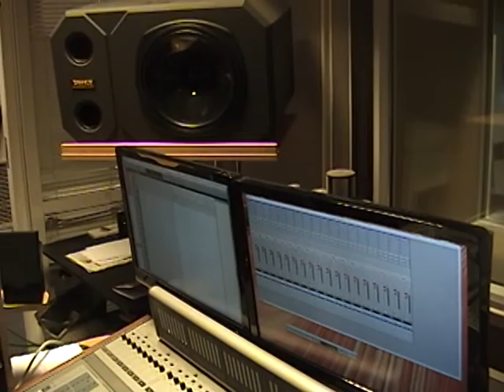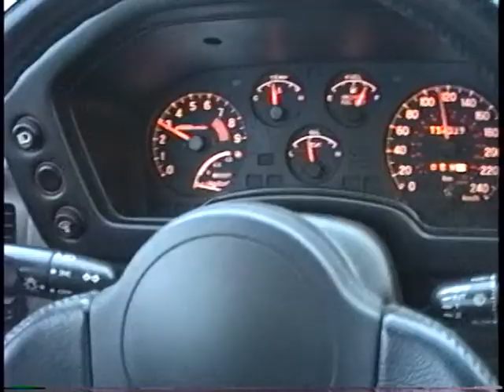Lester Kidson- Drivin' Home-live at RDC-17-11-2011.avi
Lester Kidson Band -Live at Radio Dla Ciebie-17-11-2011